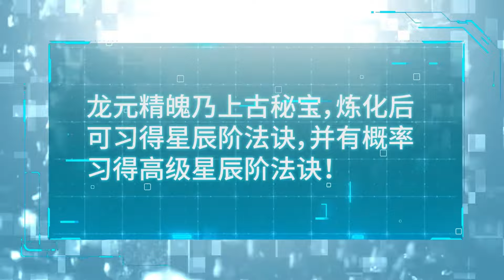S2 NEW🎉🎉【Multi Sub】The unexpected path to immortality S2 EP1-12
Dive into the world of anime with us! Whether you're a seasoned otaku or just starting your anime journey, our channel is the perfect place for you. We bring you the latest anime reviews, in-depth character analyses, top 10 lists, and everything in between.

【Story Introduction】
The strongest anti-routine, Xu Que embarked on a road of set up, every day either in the set up, or is going to set up the road! The left hand endless blade, right hand immortal divine sword. Sweeping across the immortal cultivation world without an enemy, just ask who else? "Young man, when I started to set up, you were still wearing crotch pants!" Brothers of the Explosive Sky Gang, gather!